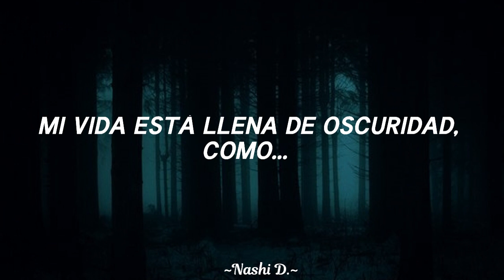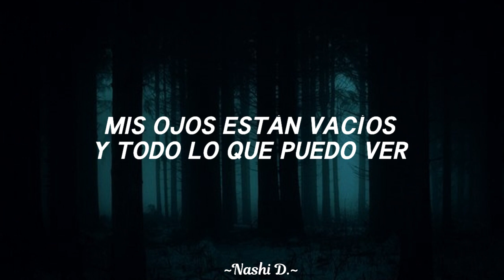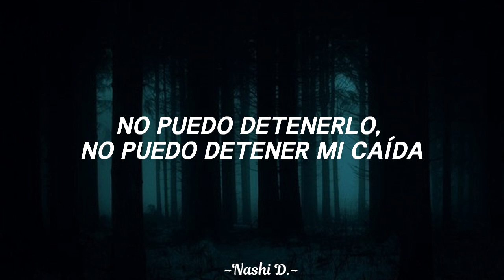Neoni - Downfall (Sub. español)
Una disculpa, tuve que volver a subir el video, porque por alguna razón no cargó bien 😳